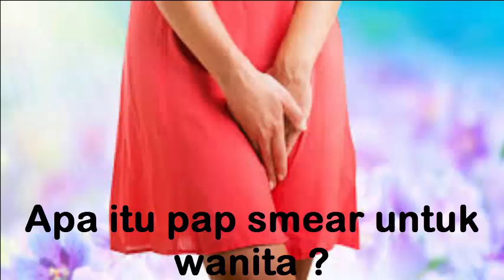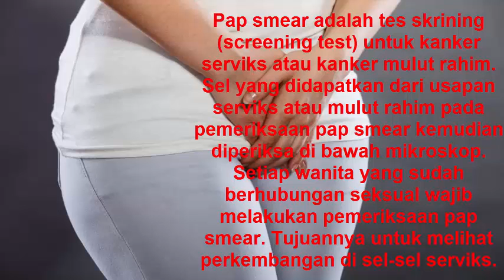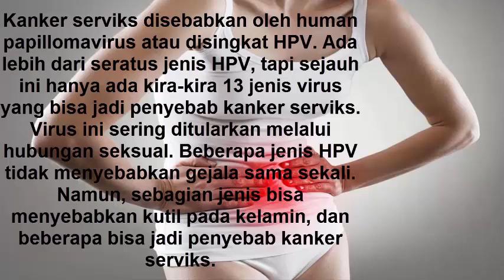Apa itu pap smear untuk wanita ?